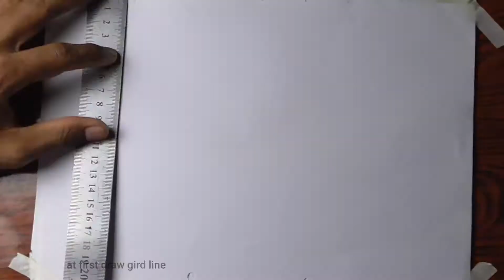Farjana drawing vs My drawing/Ep :1,How to draw a girl face with wearing a winter cap step by step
Hi Guys,
Today I am show to You My latest drawing Tutorial .Hope it will useful for beginners. today i show most popular you-tuber Farjana drawing academy's face drawing vs my drawing . first time i get challenged with her . By this tutorial you can enjoy discrimination between farjana  drawing academy vs my drawing academy. how to draw a  girl face easy. If you like my drawing challenge don't forget to support. Finally I want to say to buy very good art materials flow bellow links.

 Want to Buy art materials I suggest you It will Best For you :
Materials :

Charcoal Penencils

Mechanical pencils 0.3,0.5

Erasers- : Tombow zero eraser

Mechanical eraser

 Color pencils-

Want To Contract with me:
/contract info:

যেসকল বন্ধুরা আর্ট শিখতে চান তাদের জন্য এই ভিডিও গুলি।/

 সুন্দর পাখি ও প্রাকৃতিক সৌন্দর্যের ভিডিও লিংক/ wonderful birds episode:
Beautiful Birds: